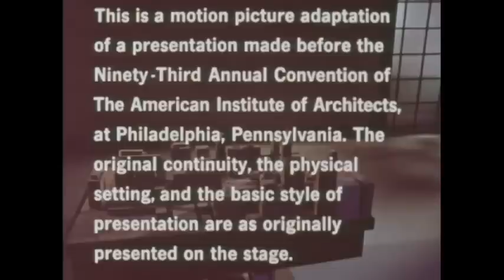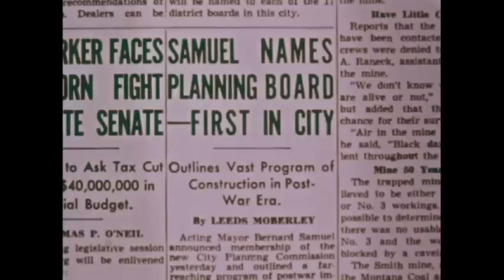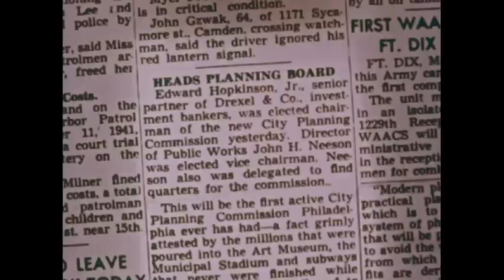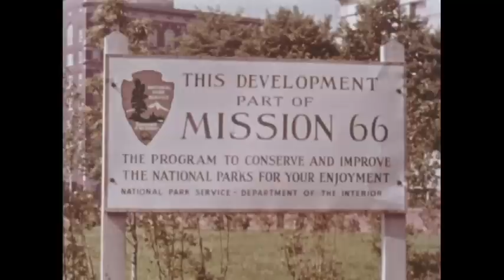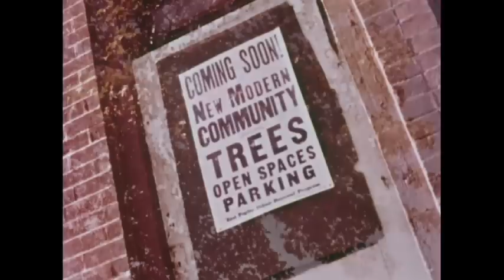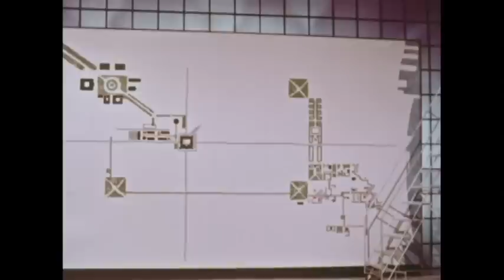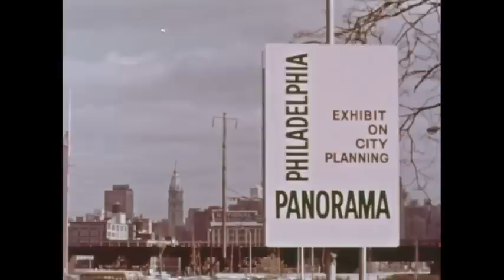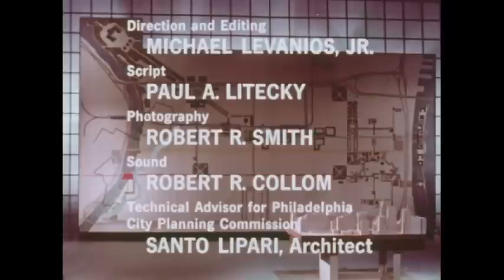Form, Design, and the City (1962)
Form, Design, and the City is a film presented by the Reynolds Metals Company in cooperation with the American Institute of Architects. The film is an adaptation of a presentation at the 93rd Annual Convention of the American Institute of Architects held in Philadelphia, April 25-28, 1961. Edmund Bacon presents on city planning and changes in Philadelphia.